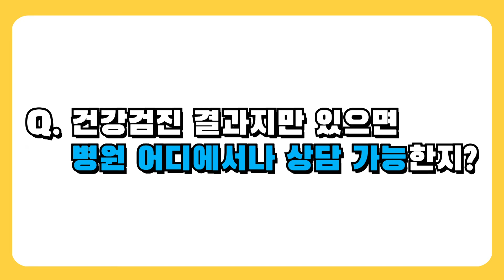[3분 닥터] 건강검진 시 주의해야 할 점!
2년마다 돌아오는 건강검진, 잘 받고 계신가요?

❓ 건강검진 시기를 놓치면 2년을 기다려야 하는지
❓ 위내시경 검사 전 주의할 점은 무엇인지
❓ CT 촬영을 많이 하면 건강에 안 좋은지
❓ 20~30대는 국가건강검진만 받아도 되는지

건강검진에 대해 '가정의학과 박승국 전문의'가 알려드립니다!😁

건강검진에 대해 자세히 알고 싶다면
'굿닥터인부산 TV닥터인사이드 확인하세요~!🤗